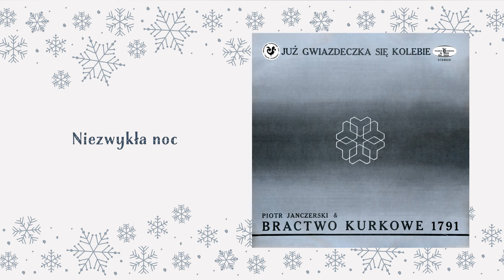Piotr Janczerski & Bractwo Kurkowe 1791 - Niezwykła Noc [Official Audio]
"Niezwykła Noc" pochodzi z płyty Bractwa Kurkowego 1971 pt. "Już Gwiazdeczka się kolebie" nagranej w 1973 roku.
Jacek Bromski, w komentarzu do płyty znajdującym się na okładce, pisał następująco: "Bractwo Kurkowe 1791, interesując się muzyką ludową i z folkloru czerpiąc inspirację, swój drugi z kolei program Teatru Piosenki poświęciło jasełkom. Widowisko „Już gwiazdeczka się kolebie", którego fragmenty prezentujemy na płycie jest próbą uwspółcześnienia staropolskiej formy jasełek, sądząc po powodzeniu, jakim cieszyło się u publiczności udaną."

W nagraniu udział wzięli:
Piotr Janczerski - kierownik artystyczny grupy, śpiew solo
Zbigniew Nowak - gitara, banjo, śpiew, fortepian, perkusja
Andrzej Thenard - gitara, śpiew
Dominik Kuta - gitara, banjo, flet, śpiew
Jerzy Górzyński - gitara basowa, śpiew

"Niezwykła Noc"
Muzyka: Dominik Kuta
Słowa: Grzegorz Walczak

1973 The copyright in this sound recording is owned by Polskie Nagrania, A Warner Music Group Company.